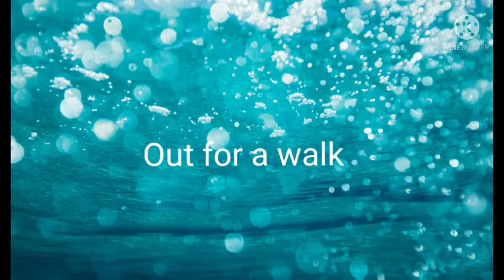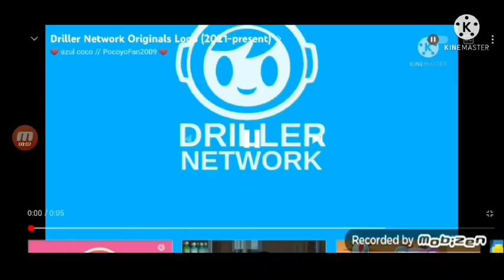Unikitty fan made reboot episode 3: out for a walk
unikitty Unikitty and her 8 year old sister Bittersweet are going to the mall to UFC, and they saw Master Frown there with a cup of coffee from unibucks, he rushed from the mall and Unikitty tells him to stop!